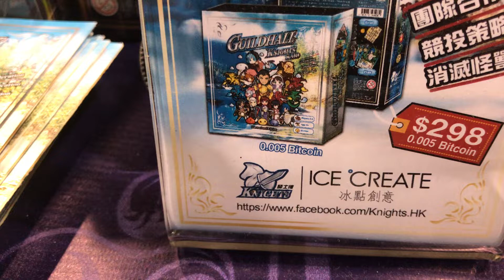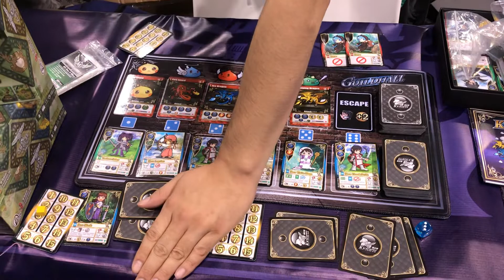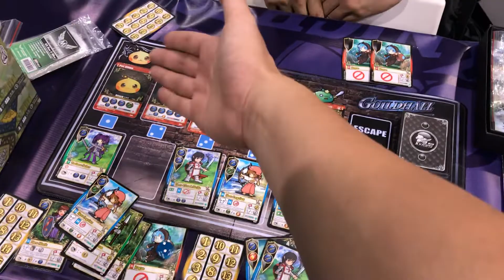創天同人祭2018 騎士傳 - Guild Hall Knight Raid